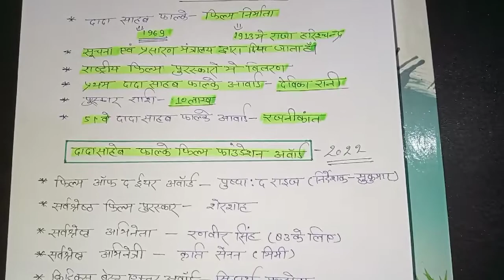दादा साहब फाल्के अंतरराष्ट्रीय फिल्म महोत्सव अवार्ड 2022।।Current Affairs ।। करेंट अफेयर्स ।। Ek Job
दादा साहब फाल्के अंतर्राष्ट्रीय फिल्म महोत्सव पुरस्कार 2022
Dada Sahab Falke international Film Award 2022 ।। Current Affairs ।। करेंट अफेयर्स ।। एक जॉब ।। Ek Job ।। Current Affairs 2021-22 important current affairs || Ek job ।। Lekhpal,ssc gd, Railway group D,SSC10+2, Upp, Tet,Ctet, Super Tet, Uppcs,ro/aro,NDA,
CDS,SSC Mts,High Court Allahabad ।। For all one day exam।। Current affairs one year ।। Ek Job ।। पुष्पा द राइज ।। शेरशाह ।। Allu Arjun ।। सिद्धार्थ मल्होत्रा ।। अनुपमा ।। कियारा आडवाणी ।।